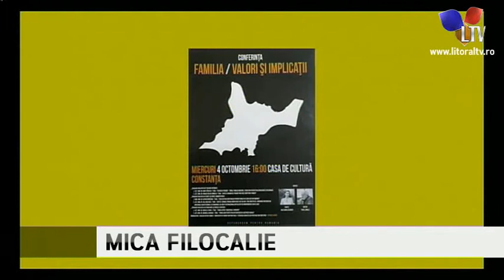Drumuri spirituale (03.10.2017) - Litoral TV